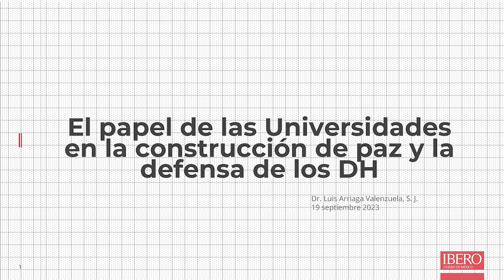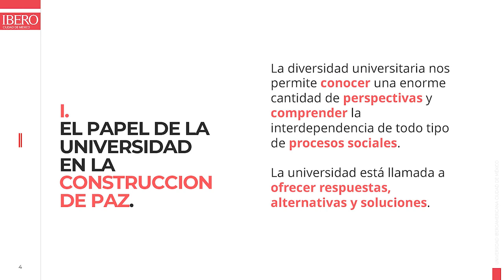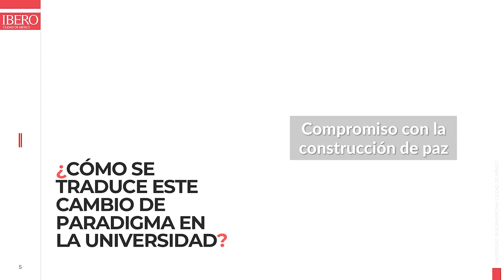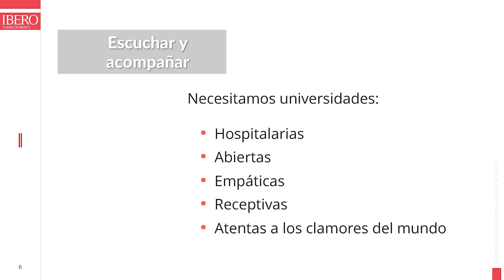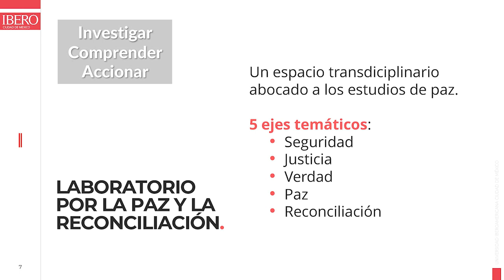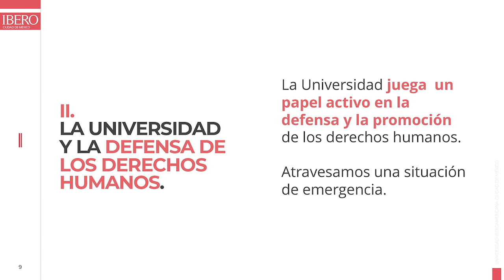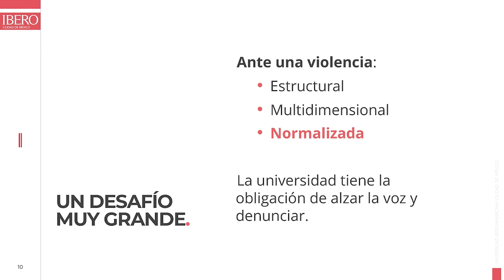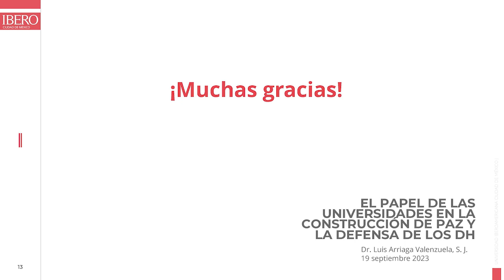El papel de las Universidades en la defensa de los Derechos Humanos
El pasado 19 de septiembre tuvo lugar en la Fundación Seminario de Investigación para la Paz una jornada sobre el papel de las universidades en la construcción de la paz en la que intervinieron Luis Arriaga Valenzuela, S.J., Rector de la Universidad Iberoamericana Ciudad de México y Presidente de la Asociación de Universidades Confiadas a la Compañía de Jesús en América Latina (AUSJAL)  con José Antonio Mayoral, Rector de la Universidad de Zaragoza; José María Vicente Marqués, Director del Centro Pignatelli; y Carmen Magallón Portolés, Presidenta de la Fundación SIP.
Lamentablemente, por motivos técnicos, la programada emisión en directo a través de este canal no puedo realizarse. Recuperamos ahora la intervención de Luis Arriaga Valenzuela que con el título "El papel de las Universidades en la defensa de los Derechos Humanos y la Construcción de la Paz" presentó en tan señalada ocasión.